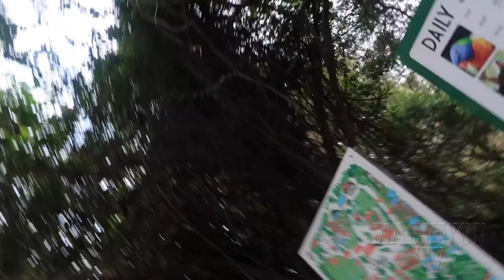Meet My New Pet Kangaroo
I Went to Australia just to try to tame me a kangaroo!!